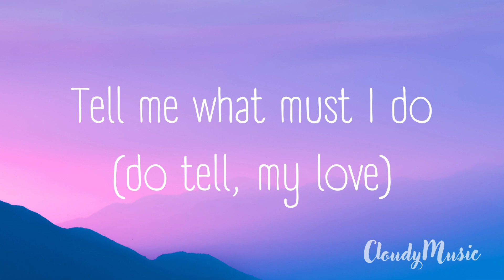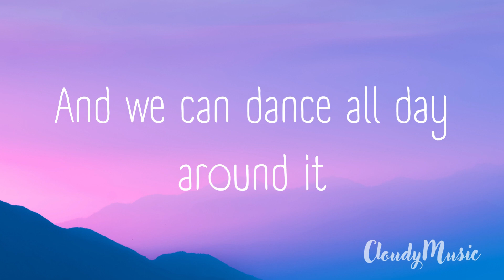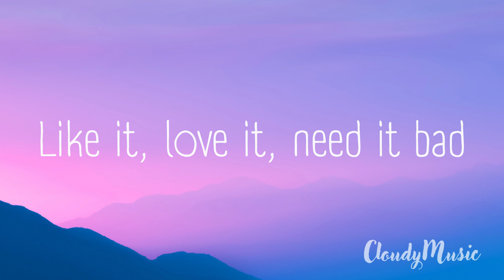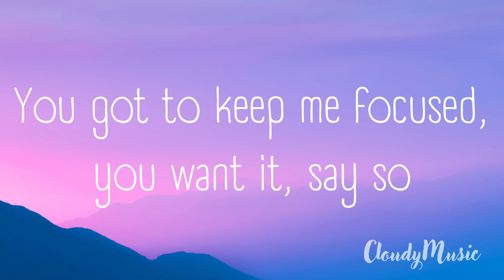Doja Cat - Say So (Lyrics)